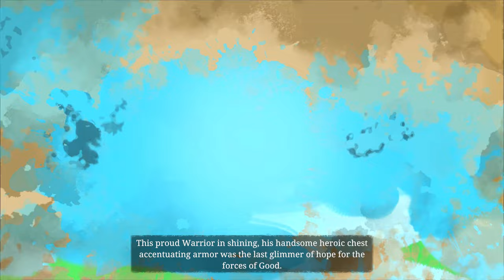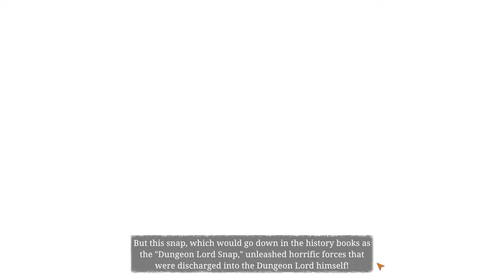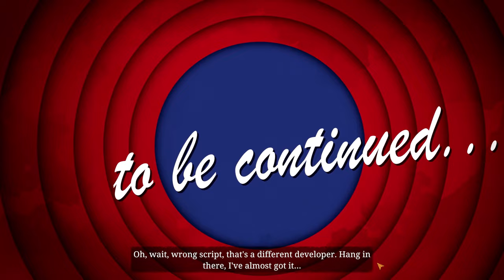Dungeons 4 Mission 1 - The Evil Duo is back! - Hard Difficulty | Let's play Dungeons 4 Gameplay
The Absolute Evil and its trusted *cough* servant, the Dark Elf Thalya, return in Dungeons 4 after the events of its fabulous predecessor to bring about their triumph over the forces of good once more. Welcome to let's play Dungeons 4 gameplay, Dungeons 4 part 1. Dungeons 4  DEMO gives us a good idea of what we can expect! if you loved Dungeons 3 You will love as much Dungeons 4!

About Dungeons 4
* ABSOLUTE EVIL'S MOST PLEASURABLE HOLIDAY PARADISE
Once upon a time in a realm far, far away, everything was lush and green. The unicorns mingled among the trees and the elves and humans lived peacefully in harmony with their surroundings. Yet somewhere at the edge of a clearing half-hidden among the trees, obscured by a rising veil of fog in the hazy half-darkness of a weather-beaten hut, a shape huddles over a large and ominously glowing crystal ball. A mumbling voice sings ancient formulae, urging the swirling glowing mists inside the crystal to part and give an insight into the future.

“All is in flux, nothing seems certain. Come, oh vagaries of space and time, separate the veil and show us what is yet to come”, the voice grumbles with the hint of an eye faintly reflecting the glow in front of its hood. The shape’s audience, only barely visible in the dim light, leans in closer and listens intently. “Time ebbs and flows, forming pools and wrinkles… but when the mists part only vague images rise from beyond the veil. Shhhh—don’t come too close, you don’t want to disturb my delicate magical weavings do you?” The shape, still bent over the orb, mutters and shoos the other back a bit more into the shadows. “Ah, now it seems to be clearing a little. I can see… something… several somethings, hints of voices echoing in the haze. A baby, something happening on Hill Doom and the coming together of the Council of Snots – what could all this mean?”

In a flash, the light reflected in the eye turns red and a distant evil laughter echoes through the woods.
* THRIUPH OVER THE FORCES OF GOOD
The Absolute Evil and its trusted *cough* servant, the Dark Elf Thalya, return in Dungeons 4 after the events of its fabulous predecessor to bring about their triumph over the forces of good once more.
* BUILD A COZY AND COMFORTABLE DUNGEON
Build a cozy and comfortable Dungeon to suit your creatures’ needs and rule over them, then send them out into the Overworld to kindly remind the good people living there that the Absolute Evil rules over their lands. Gather your Evilness in new and dynamic ways and unleash it upon the lush green forests and plains of the Overworld to turn them over to the dark side. But make sure that your Dungeon is well-secured by traps and defended by your creatures, for those pesky Overworlders won’t just twiddle their thumbs while you turn their land into the Absolute Evil’s most pleasurable holiday paradise.
* EVERYTHING IS NOW BIGGER AND BETTER
But what is that noise? “Gold, gold, gold and gems, gold and gems and gold!” The ancient song echoes throughout the underworld, accompanied by the clanging steel of hammers and axes. The Dwarves have arrived to claim their share of the abundant resources and together with the Elves and Humans of the Overworld, they send out their raiding parties to find the Dungeon’s heart.

Dungeons 4 keeps the spirit of its predecessor, but everything is now bigger, better, and with even more dynamic Evilness™.